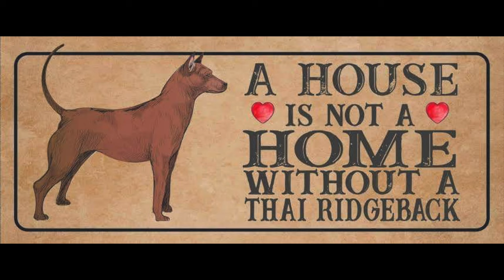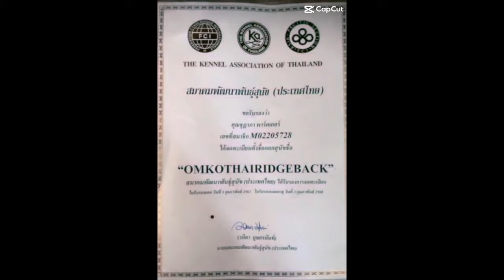inSearchofTheThaiRidgeback@OMKO-THAI-RIDGEBACK:4K PUPS ONE MONTH OLD BUT WOW ITS HOT!!!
YES! the fabulous SIX hit Four Weeks Old and ragging temps of 42C makes life uncomfortable for us let alone Them and the Pack - Sorry most footage this week been taken inside the Air Cooled House - and rightly so we've never had a litter in the HOT season before and hopefully never again - I suffer from Psoriasis and its kicked off big style - but onward - still these little ones not really big enough to determine so keep watching hopefully we get a cooler period heading this way but not due anytime yet - be some BIG electric bills heading -  So keep watching comments are most welcome so let us know what ya think Bye all M & M